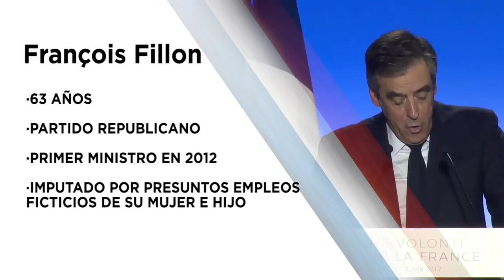Las claves para comprender las elecciones en Francia